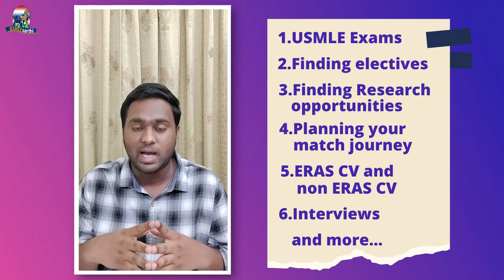USMLE basics all information for IMGs Step by Step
All about usmle, starting with  basics. Information you need to know for a successful journey. In this course we will teach all aspects of usmle
The following topics will be covered in the classes, which start May 22, 2022
Class 1: Introduction to USMLE
Class 2: How to build your profile, timeline of prep (Exams, rotations, research etc)
Class 3 Registration for USMLE exams/ECFMG certification
Class 4: Step 1 resources and tips (Pass/fail implications)
Class 5: Step 1 contd + other tips to do well
Class 6: CK resources and tips
Class 7: CK contd. &  other tips to do well in CK
Class 8: Electives/rotations- which ones, how, importance etc
Class 9: Research- why? types, how to look importance etc
Class 10: What is ERAS CV?
Class 11: Interview prep basics
Class 12: Networking/how to build and make use of contacts

Other topics we will cover
Creating The Perfect USMLE Study Plan From Scratch
usmle step 1 preparation plan
how to study for usmle step 1 in 6 months
usmle step 1 preparation time for img
usmle step 1 resources
how to study for usmle step 1 in 3 months
usmle step 1 resources free
when should i start preparing for usmle step 1
usmle step 1 questions
usmle preparation for indian students
Is USMLE difficult for Indian students?
When Should Indian students start preparing for USMLE?
Is USMLE good for Indian students?
How can an Indian student apply for USMLE?
Best 3 steps for USMLE preparation for Indian students
usmle timeline for indian students
best usmle coaching in india
usmle coaching in india
usmle step 1 centres in india
kaplan usmle india fees

How to Study for USMLE
How long does it take to prepare for Step 1 USMLE?
When should we start preparing for USMLE?
Which USMLE subject should I start first?
Is USMLE Step 1 hard?
USMLE STEP 1 Mistakes How to BEST Prepare for STEP 1?
USMLE Step 1: How to start - Strategies, Resources & Tips